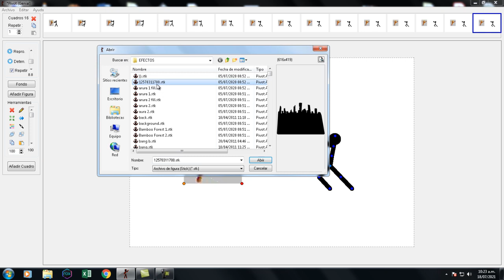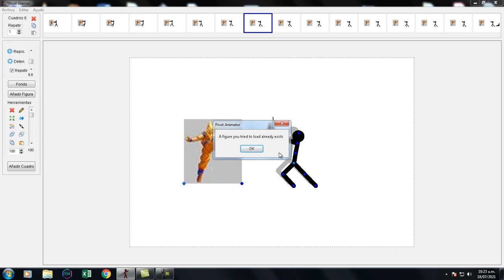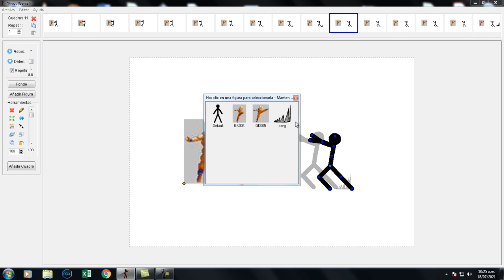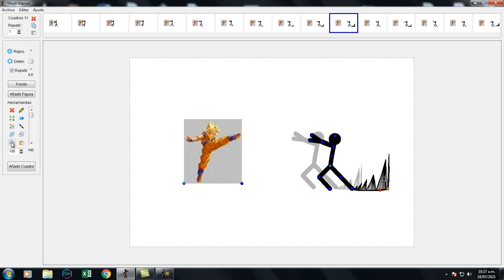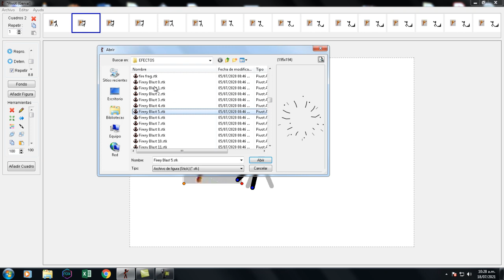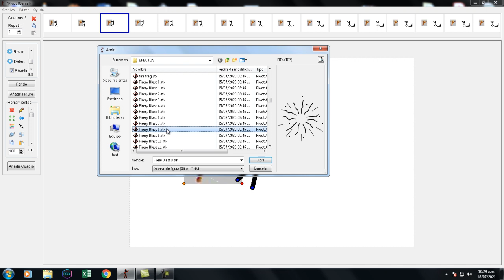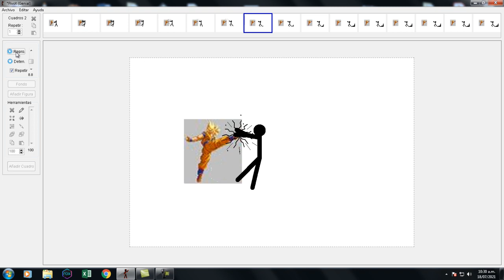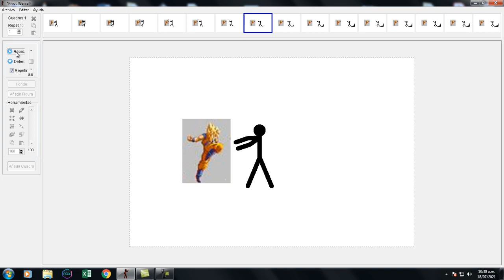EFECTOS 2 PIVOT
En esta clase vamos a agregar mas efectos a PIVOT ANIMATOR empezando por efecto de golpe y el deslizamiento.